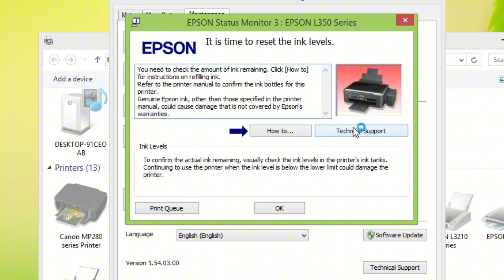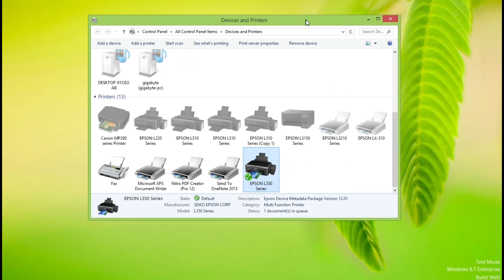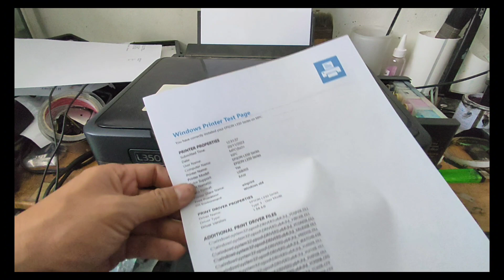Cara reset ink level printer Epson L350 L360 L210 L220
Mereset Level tinta printer Epson L350 atau L360, L210, L220 seperti video diatas jika kondisi indikator tinta tidak berkedip.

Kalau masih berkedip printer masih bisa print-out dengan menekan tombol star/copy dan pada kondisi ini printer blm bisa direset seperti video diatas.,

Semoga anda dan keluarga selalu ada dalam lindungan-Nya, diberikan Kesehatan, Keselamatan dan Rezeki yang berkah, amiin.